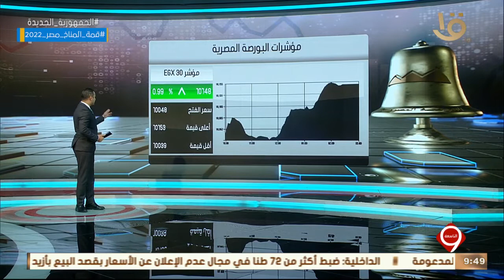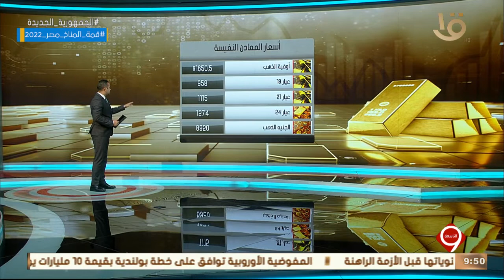نشرة التاسعة | أهم أخبار المال والأعمال